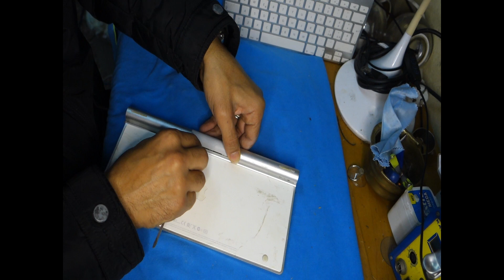Clavier Apple A1314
probleme  boutton power du clavier